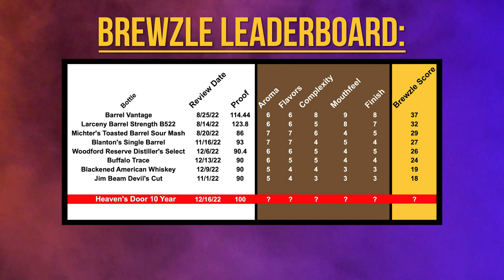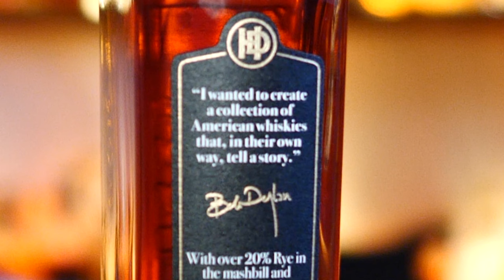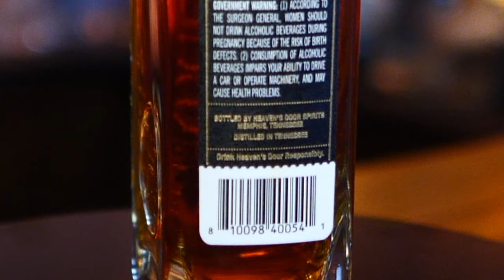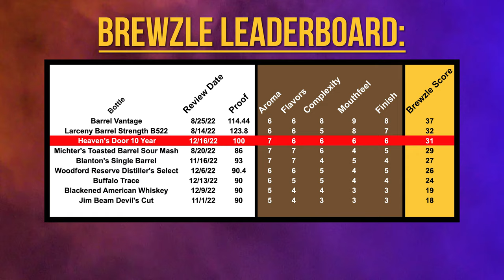The Truth Behind Bob Dylan's Whiskey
In this video, I'm sharing my thoughts on Heaven's Door 10 Bourbon - a delicious whisky that you can find online and in stores!

I give you my thoughts on this whisky - from the taste to the overall experience. If you're looking for a delicious bourbon to enjoy, then be sure to check out Heaven's Door 10 Bourbon!

Introducing the limited edition Heaven’s Door Decade Series. This 10-year Bourbon is the first release in a trailblazing new collection of premium whiskeys, curated out of a true labor of dedication and patience over time. Every drop of this bourbon tells a story about the importance of time, age, and maturation